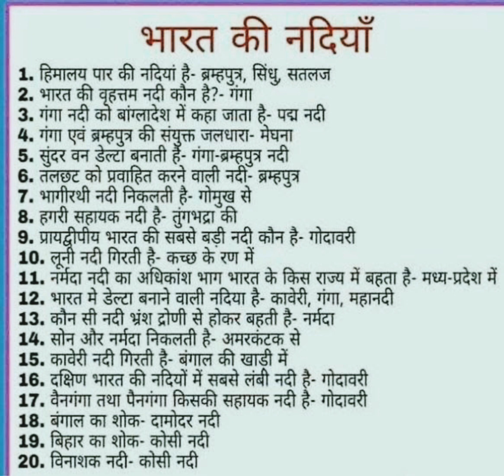Imp Rivers Questions for GK💯✔️🎯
सामान्य ज्ञान विभिन्न मनोवैज्ञानिकों द्वारा परिभाषित किया गया है, जिसके अनुसार सांस्कृतिक दृष्टि से महत्वपूर्ण ज्ञान जो गैर विशेषज्ञ मीडिया की एक श्रृंखला द्वारा आता है समान्य ज्ञान होता है। विभिन्न शब्दकोशों के अनुसार वो "ज्ञान जो सभी के लिए उपलब्ध है" वो सामान्य ज्ञान है।.